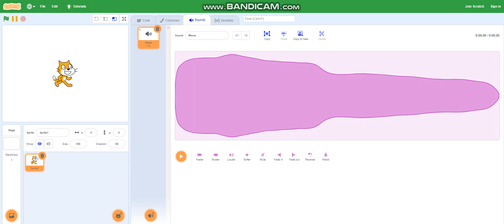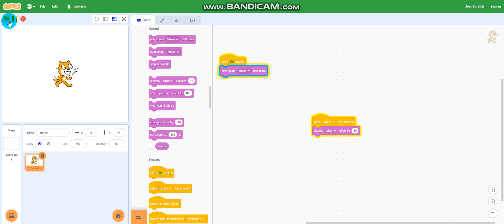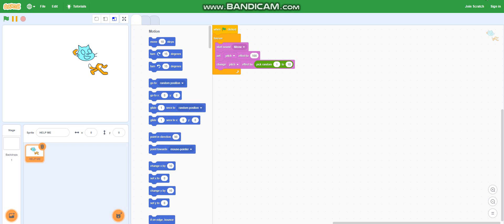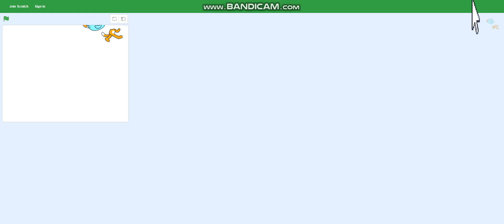Corrupting and making scratch unusable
I just caused scratch to make it unusable and blank because corrupting process 50%, HTML is 50% gone, if it's 95%, its 100% HTML Gone!

IDK i do not want it for kids because it's creepy